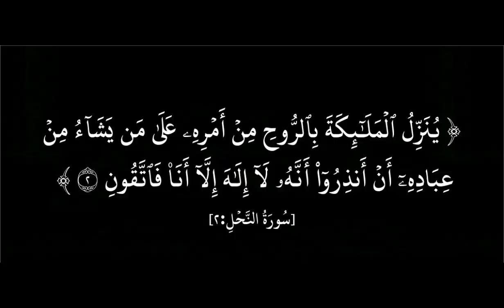Quran Para 14 Surah 16 Ayat 2